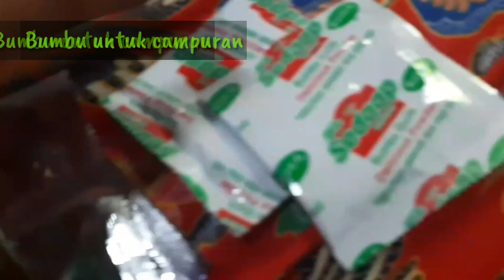Cara memasak martabak mie bakso salmon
Cara memasak martabak mie bakso salmon ini sangat mudah dan praktis kita tinggal menyiapkan bahan-bahan martabak mie bakso salmon.

Bahan-bahanya adalah:
mie 2 bungkus (terserah mau pakai mie apa aja)
bakso salmon secukupnya
daun bawang
daun sop/seledri
telur 4 btr